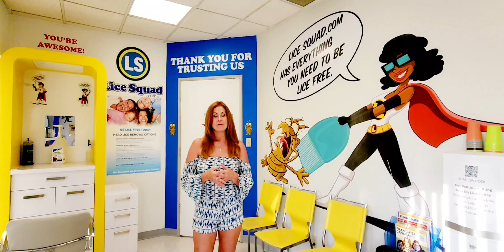Halloween Head Lice. A scarry time of year.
Welcome to October.  Did you know this is peak head lice season?  Be super careful when you are out trying on those Halloween costumes, wigs, hats and masks.  Remember there are thousands of people in your area doing this and head lice are primarily spread by head to head and hair to item contact.

I am a mother of three, leading head lice and franchise expert helping over 2 million people solved their head lice issue since 2001.

I developed a unique line of kid’s hair care products specifically designed for children living with autism, special needs and chemical sensitivities. Products are tear, paraben, dye, pesticide and scent free and safe for people and planet.  My mission is to end the stigma associated with head lice and to stop the overuse and abuse of pesticides and chemicals on people and the planet.

I don't make fancy videos or do paid endorsements. Just real, honest information and advice on what works. I share how I got into franchising, sometimes I sing or post random videos of head lice. Once a month a lucky new subscriber will win a Lice Removal kit. $100 value.

I am also on a mission to empower others to be in business for themselves but not by themselves through the franchise model. With over 23 years of success behind me, I can help you succeed too. Reach out and let’s have a conversation.

Head lice have become epidemic in the past decade since school boards took away the no nit policies that used to be in place to protect the spread of head lice in the classroom. I am making an effort to persuade policymakers to bring back the policy or some form of it to stop children with active bugs in the hair from attending the classroom. Please sign the petition in the link below to support this effort. With the mutation of super lice which have become immune to OTC drug store over the counter treatments. Parents are now struggling more than ever to deal with getting rid of head lice. This struggle is amplified when they finally get rid of them only to be re infested when sending their child back to school where other children still have active head lice. The school boards rationale for removing the policy was that it was exclusionary and was affecting children’s education. Further they cited head lice was not a health or medical condition but rather a nuisance. Head lice is a highly communicable affliction. The second highest next to the common cold in children.

These blood sucking insects travel from person to person and cause a great deal of mental and financial stress for both parents and children. Children with undiagnosed and untreated head lice can rapidly spread it to others and we have seen infections such as impetigo because of severe untreated cases. Allowing children with active head lice to attend class especially with highly resistant strains of head lice needs to be reconsidered if not stopped all together. We are expected to keep our children home with other communicable afflictions like colds and the flue. It makes common sense to do the same thing with children who have active head lice. We must consider going back to a No Nit Policy or some form of policy to reduce the number of children and families getting lice and spreading lice. Please sign this petition so I can advocate for change and lobby the minister of education to take another look at why this policy was removed and what we need to do to bring something back that is fair and equitable for parents, children and educators. As the owner of a head lice removal business, I see the frustration daily. This No Nit Policy ban has been great for those in the head lice removal business but as a parent it makes no common sense. I believe it was a mistake to stop checking and excluding students until they have been cleared of active head lice. Bringing back a No Lice Policy will protect parents, teachers and students from the frustration, expense, and time it takes to deal with a head lice outbreak. Please share this link with family and friends to spread the word and not the lice. Have a lice free school year.